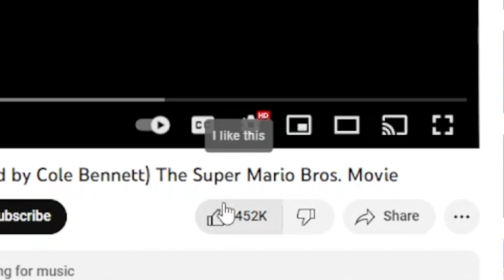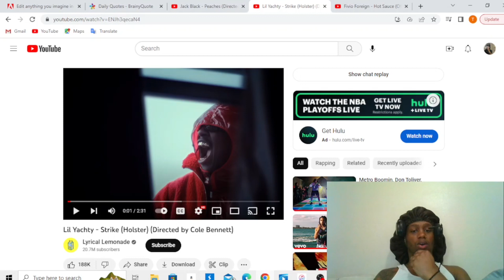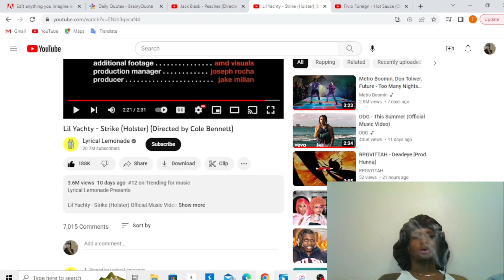Lil Yachty - STRIKE ( reaction )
Comment videos you want to see on this channel.